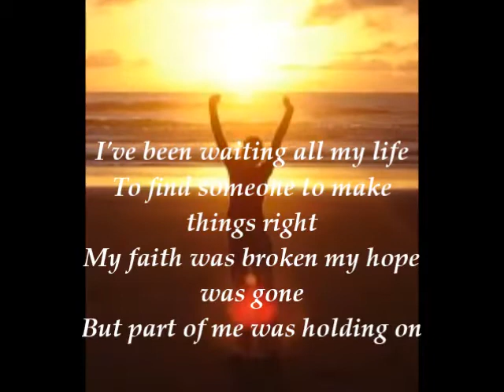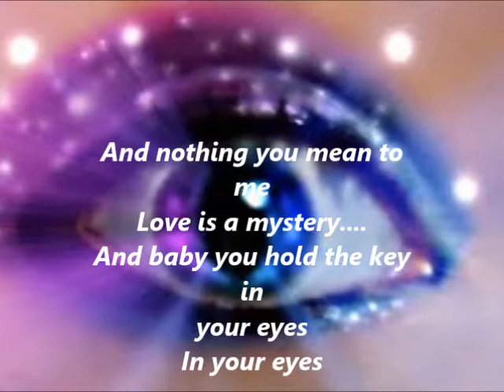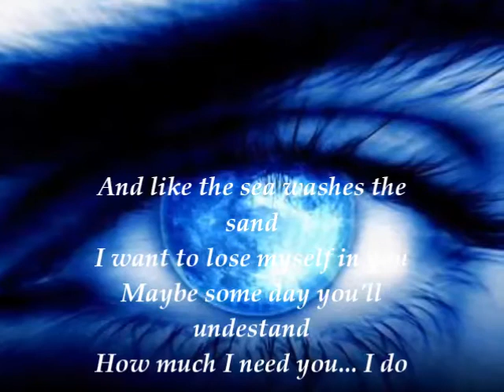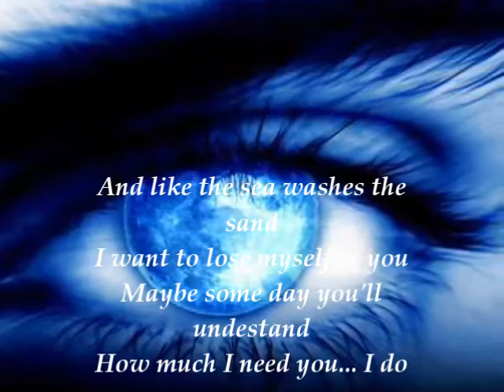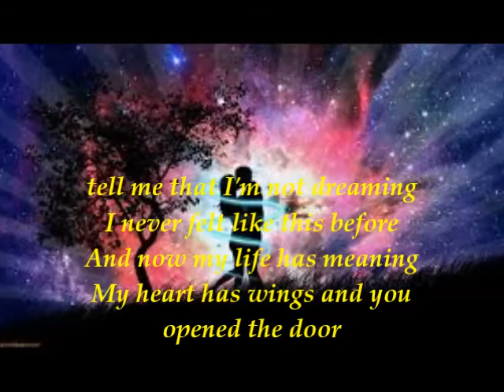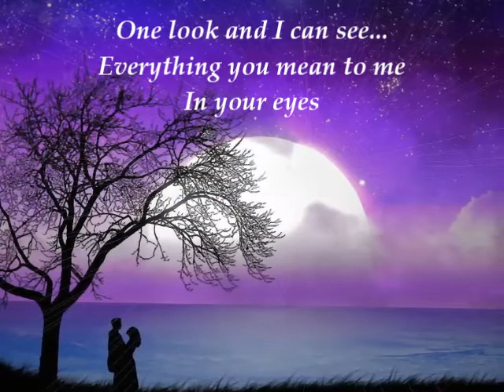Joe Lynn Turner -In Your Eyes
Joe Lynn Turner (born Joseph Arthur Mark Linquito, August 2, 1951) is an American singer, guitarist, songwriter, and producer. He is known for his work in the hard rock bands Rainbow and Deep Purple.